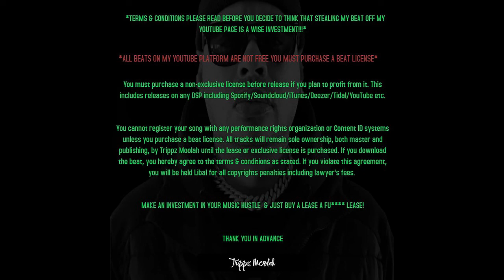FBG Duck Type Beat - Cold Heart